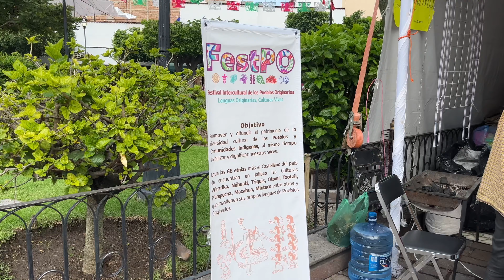Exploring Mexico! Hidden Gems, Food & Adventure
I’m in Mexico! 🇲🇽 In this travel vlog, I explore some of the most beautiful places, try delicious street food, and experience the culture firsthand. From hidden gems to must-visit spots, come along for the adventure!

In this video I also bring you along to my trip to Mexico & my Last minute Lasik Surgery!

Amazon Lists

sub count
15,600